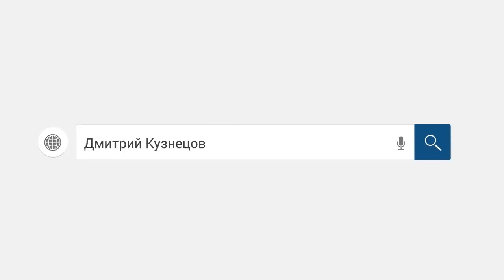Звонок из Альфа банка. Юридический отдел слился. /слушать/Как не платить кредит. Кузнецов. Аллиам.